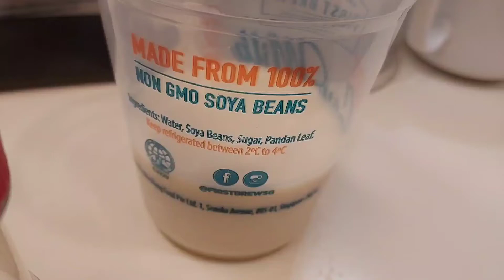Spicy soy milk anyone?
pepper soy milk